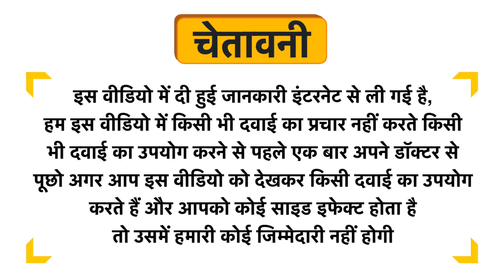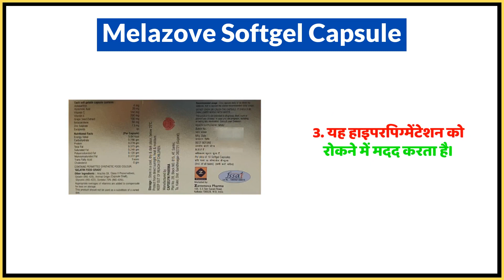Melazove Softgel Capsule Uses in Hindi | Side Effects | Dose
Melazove Softgel Capsule Uses in Hindi | Benefits | Side Effects | Dose